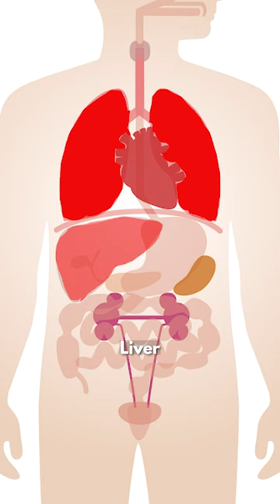The Black Mamba One Of The Most Venomous Snake On The Planet